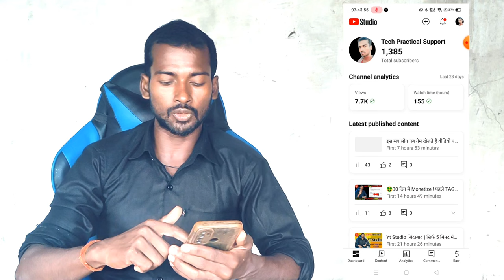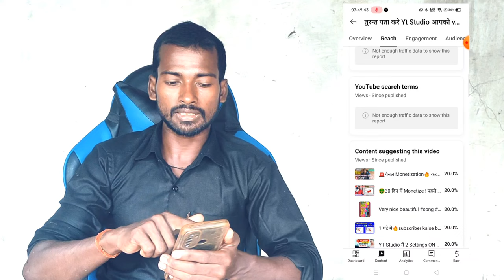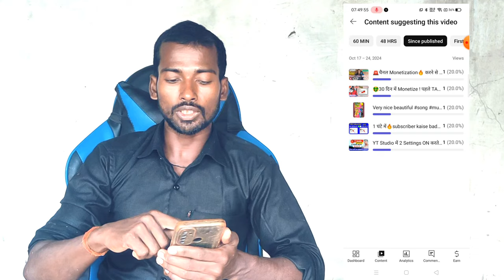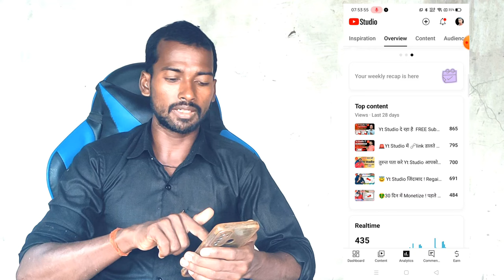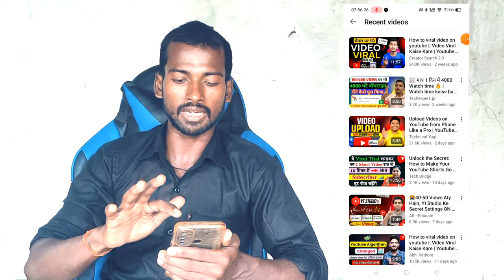Yt Studio जिंदाबाद | सिर्फ 2 मिनट मे Yt Studio आपको करेगा VIRAL |YT Studio use kaise kare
Yt Studio जिंदाबाद | सिर्फ 5 मिनट मे Yt Studio आपको करेगा VIRAL | A+ YouTuber |

Find out now whether Yt Studio will make your yt Short channel Viral or Not

Your Queries-
सिर्फ 1 मिनट मे करेगा Yt Studio आपको Viral
Find out now whether Yt Studio will make you viral or not
yt studio apko kab viral karta hai
yt studio kab youtube channel ko viral karta hai
yt studio kaise istemal kare
yt sudio ko kaise use kare
yt studio ko kaise chalaye
yt studio ki madat se viral kaise ho jaye
yt studio ki madat se channel grow kaise kare
yt studio se channel ko viral kaise kare
yt studio explained
youtube studio ko use kaise kare
yt studio se channel viral kaise karte hai
yt studio se views kaise badhaye
yt studio views problem
yt studio views down problem